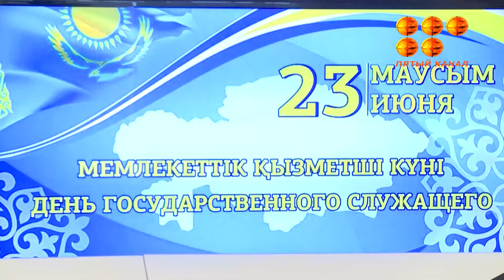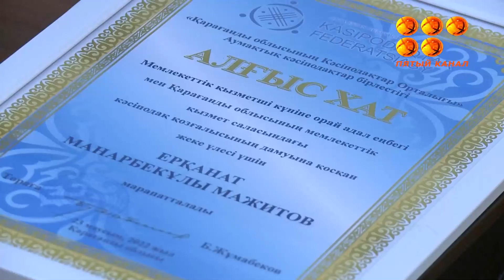23 маусым - мемлекеттік қызметшілер күні.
Мемлекеттік аппарат -еліміздің басты қызмет саласы, ал мемлекеттік қызметші -ел саясатын жүзеге асырудағы жауапты құрылым өкілдері. Мемлекеттік қызметшілердің кәсіби мерекесіне орай қалалық әкімшілікте салтанатты жиын, марапаттау рәсімі өтті.